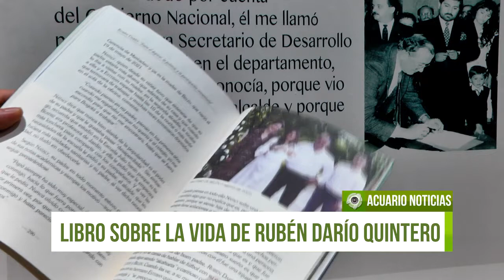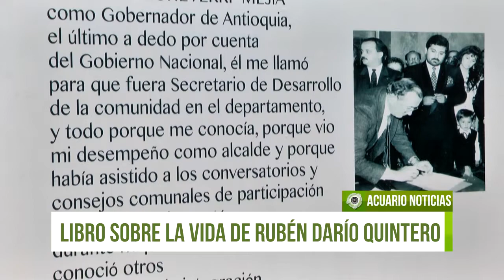Lanzan libro sobre la vida del rionegrero Rubén Darío Quintero V.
Según Rubén Darío Quintero, esta es una publicación fruto de la pandemia, donde él cuenta su versión y procura por borrar esa idea colectiva de que en su vida ha estado inmerso en procesos de Parapolítica.